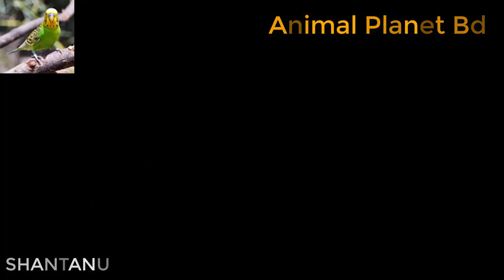World Most Beautifull Birds